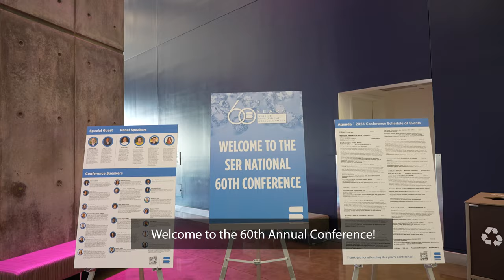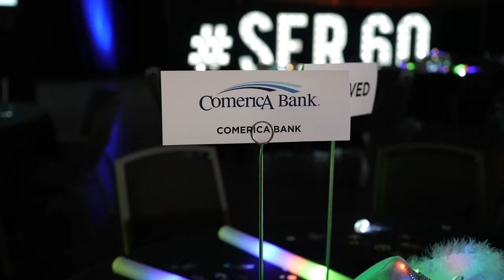Corporate Event Video | Dallas Video Production | Frozen Fire Films